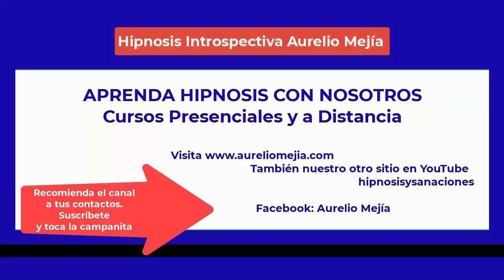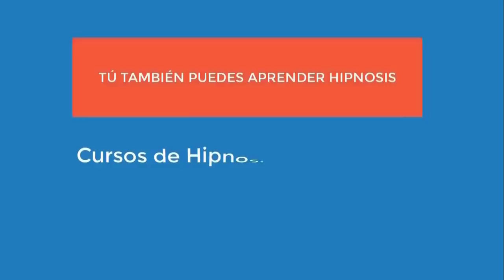4997 Aurelio Mejia. Vida pasada Miedo morir ahogado, sanar conflictos con mamá, me saboteo con enfe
Hipnosis introspectiva por Aurelio Mejía a distancia, en línea por internet. Vida pasada. Miedo morir ahogado, sanar conflictos con mamá, me saboteo con enfermedades, adicción arrancarme cabello, siento que no merezco el dinero. Phoenix, Arizona, 22 noviembre 2021.